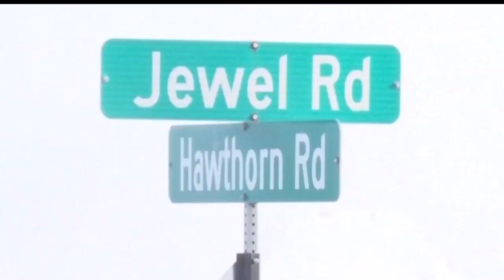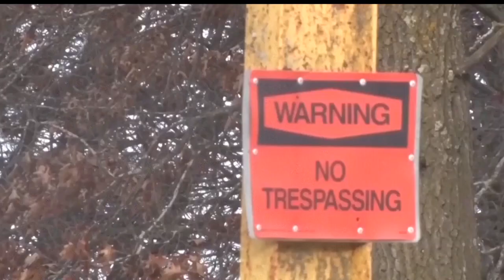Investigators Discover Rifle in Terry Brisk Homicide Case